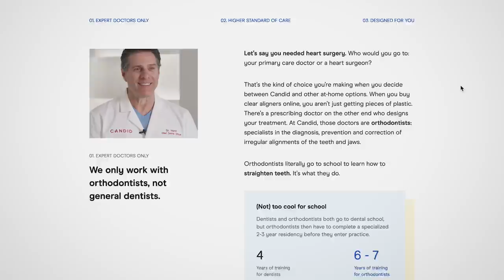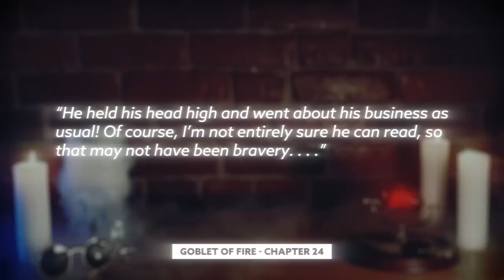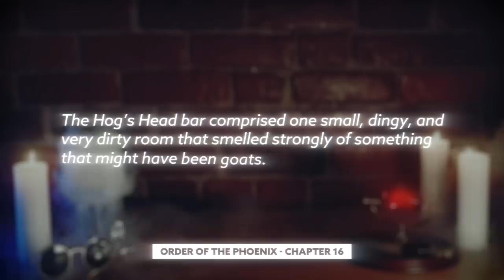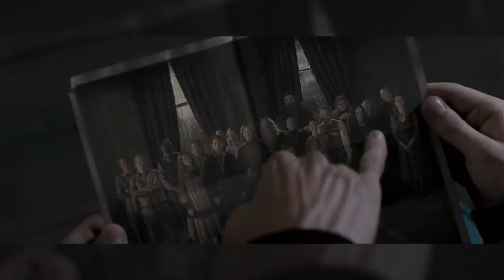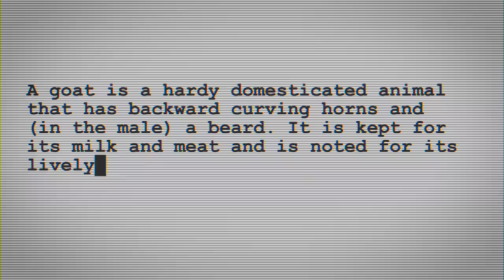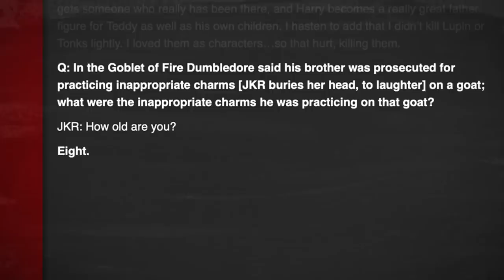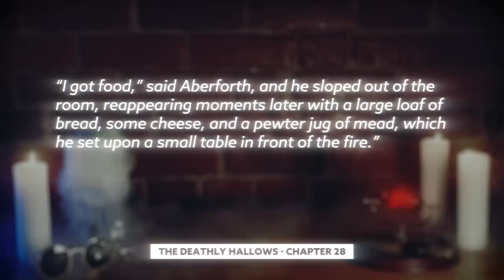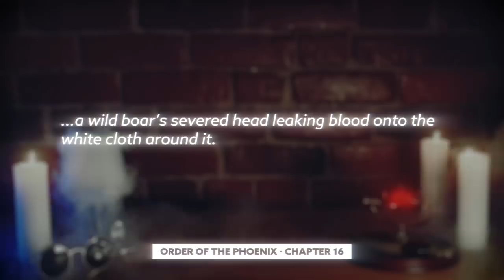Aberforth's Goats EXPLAINED [Harry Potter Theory]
You can get started with Candid with $75 off of by using

Today Ben dives into the Wizarding World of Harry Potter to FINALLY unravel the mystery behind Aberforth Dumbledore's obsession with goats!